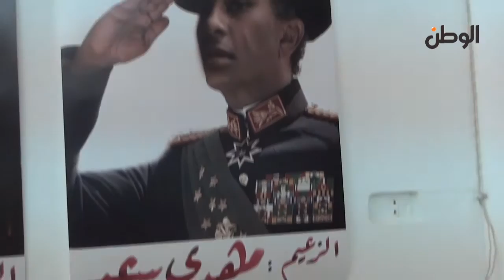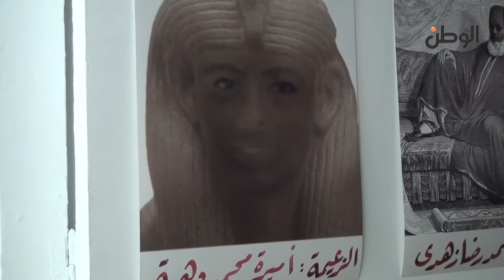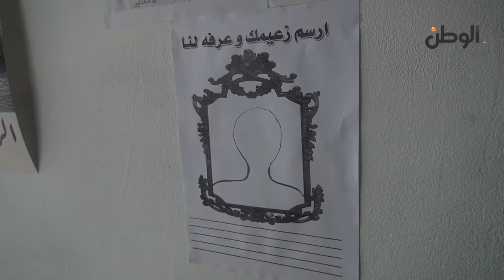صاحب معرض "الزعيم": الصحافة قربتني من الناس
صاحب معرض صور "الزعيم": الصحافة قربتني من الناس.. وحسستني باحتياجاتهم

جريدة الوطن
جريدة يومية مستقلة